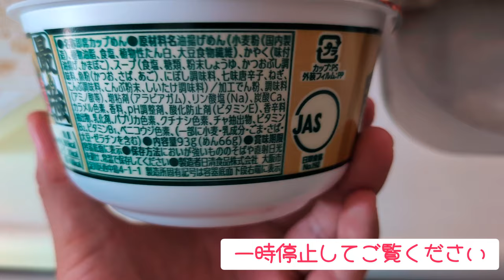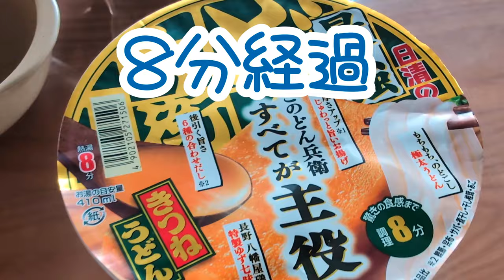8分最強どん兵衛作ってみた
撮影日　　2024/09/16
編集日　　2024/09/16
購入日　　2024年7月
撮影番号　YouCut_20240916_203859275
撮影会社　日清製粉グループ
撮影天候　雷雨
購入天候　曇り後雨
特記

Hello